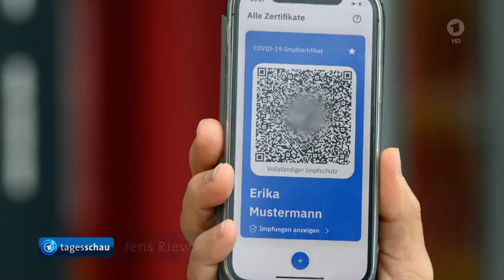10 Juni 2021 Tagesschau in 100 Sekunden